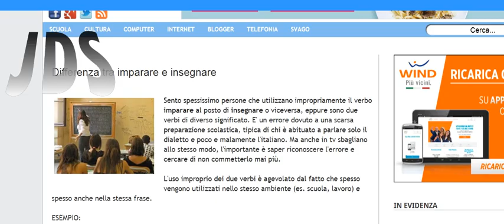Terra Piatta - Fisica teorica mediocre in TV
Siamo tutti bravi senza contraddittori
Agiamo allo stesso modo.
All'attacco.
Non sa spiegare il tessuto spaziale della relatività.
Usa ancora 2 dimensioni per spiegarlo.
Se volete vi faccio un video senza animazioni per spiegare il tessuto relativista.
kkkkkkk